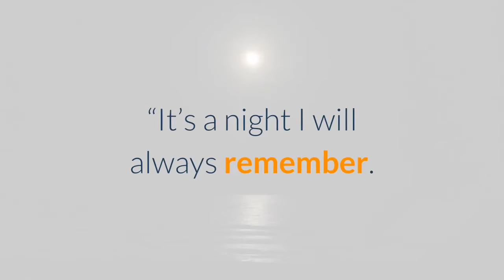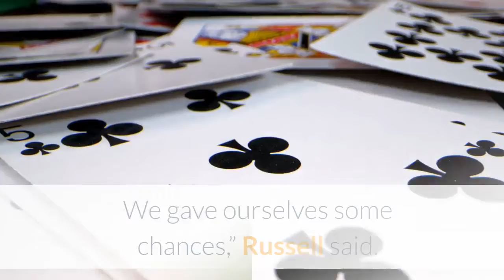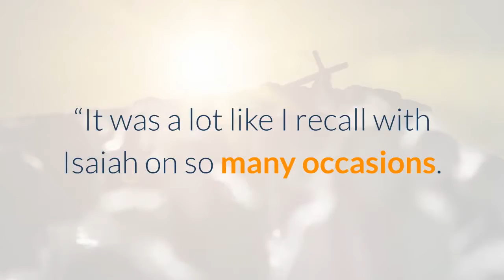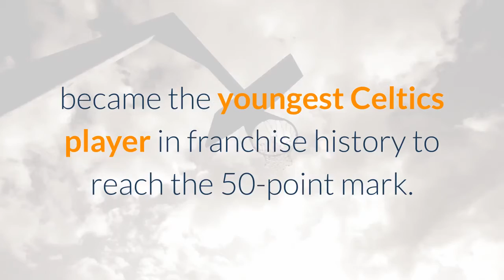Watch Jayson Tatum score career high 53 lead Celtics past Wolves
BOSTON (AP) — The only regret Jayson Tatum had about his first career 50-point game was that his 2-year-old son wasn’t there to see it. But the All-Star has a solution for that.“It just means I’ll have to do it again someday,” Tatum said. “He’ll be there next time.”Tatum scored a career-high 53 points – including 18 in the fourth quarter and overtime – and the Boston Celtics held on to beat the Minnesota Timberwolves 145-136 on Friday night. It was the first 50-point game for the 23-year-old, who eclipsed his previous high of 41. Jaylen Brown had 26 points. Marcus Smart added 24 points, eight assists and six rebounds to help Boston post its fourth win in five games.“Scoring 50 is a big thing in this league and especially at this age,” Tatum said. “It’s a night I will always remember. First 50-point game and we got the win on top of that. … Every win right now is big. So we’ll take it.”Boston erased what was a 17-point deficit in the third quarter and led by as many as eight in the fourth before Minnesota rallied to send it to OT. The Celtics surged again at the start of the extra period and took a 135-129 lead on a 3-pointer by Kemba Walker. Minnesota got within 135-132 on a three-point play by D'Angelo Russell. But Boston outscored the Timberwolves 10-4 the rest of the way. Karl-Anthony Towns led the Timberwolves with 30 points and 12 rebounds. Russell finished with 26 points and Anthony Edwards added 24.“I thought we fought hard. We gave ourselves some chances,” Russell said. “At the end of the game, all you can ask for is a chance.”The last time a Celtics player scored 53 points in a game was Isaiah Thomas in Boston’s win over Washington in Game 2 of the Eastern Conference Finals on May 2, 2017. Coach Brad Stevens said he saw symmetry in that performance and Tatum’s on Friday.“It was a lot like I recall with Isaiah on so many occasions. He just wouldn’t let us lose,” Stevens said. “When we were coming back in the third, you could see he had it.”Tatum was 16 of 25 from the field (6 of 10 from 3) and connected on 15 of 16 from the free-throw line. He used his entire offensive toolbox to pick apart the Timberwolves, scoring from mid-range and beyond the arc as well as by slashing to the rim. Stevens said he was equally impressed with Tatum’s awareness to get the ball to open teammates when Minnesota started to key on him late. He played 41 minutes.“Tatum was super special tonight and that’s coming off a heavy minute night the night before,” Stevens said. “Don’t mistake his quiet demeanor for not being a competitor. He was a competitor.”Smart said he thinks the energy that Tatum brought late in the game is something they can carry with them going forward.“We all recognized what Jayson was doing and how he was going,” Smart said. “We just wanted to make sure we supported him in whatever what we could.”According to the Elias Sports Bureau, Tatum (23 years, 37 days) became the youngest Celtics player in franchise history to reach the 50-point mark.